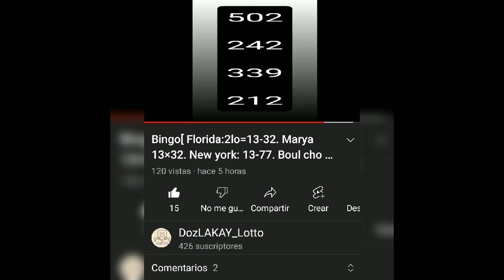Biw biw..Bingo.NY:1Lo=1️⃣2️⃣..+ Loto3 dirèk= 2️⃣1️⃣2️⃣💯💥🔥💵💵